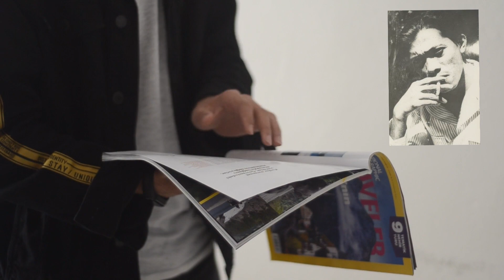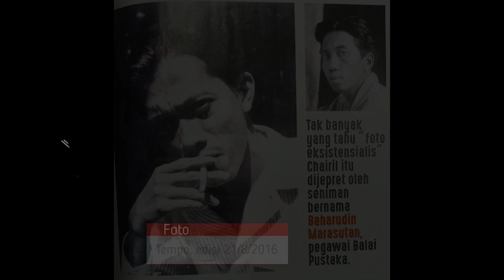Ini Dia Orangnya yang Memotret Foto Legend Chairil Anwar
Foto Chairil Anwar: Wikipedia

Video terkait:
Ini Yang Dilakukan Bung Hatta Ketika Bukunya Dipinjam Teman-Temannya